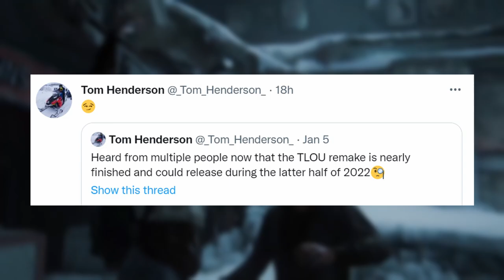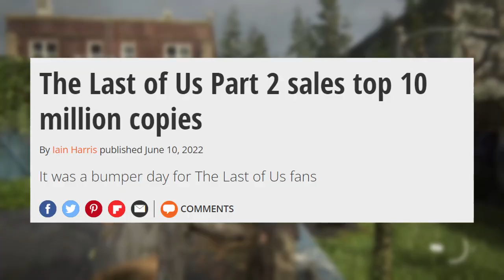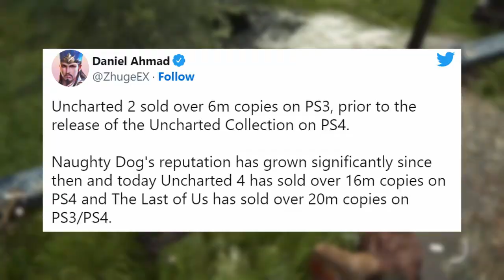How Leaks have Damaged The Last of Us…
The Last of Us Part 1 has experienced several leaks just like what happened with The Last of Us Part 2. And this is really getting out of hand. Sure some leaks here and there might be expected but the amount of leaks we are seeing for The Last of Us IP is too much and needs to stop. It was amazing to get completely surprised by the announcement of The Last of Us Part 2 and I hope Naughty Dog and Sony can fix this issue so we can have that again.